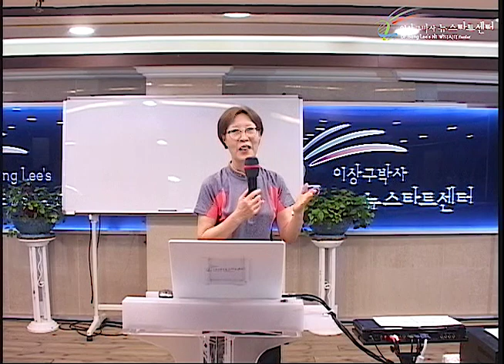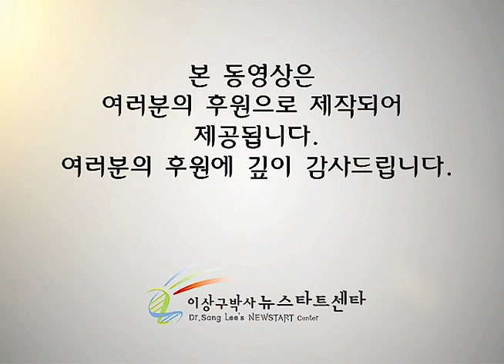R229 회복이야기 - 남은자 (육종암)